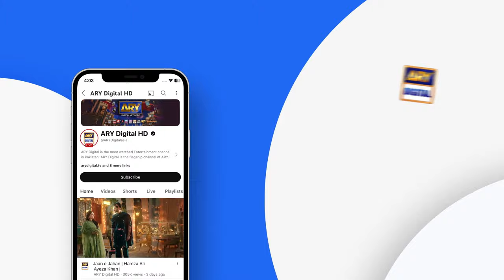Daastan e Muhammad SAWW | Waseem Badami | 29 March 2024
This daily segment addresses our daily problems with an educational aspect based on the teachings and practices of the Holy Prophet (S.A.W.W)